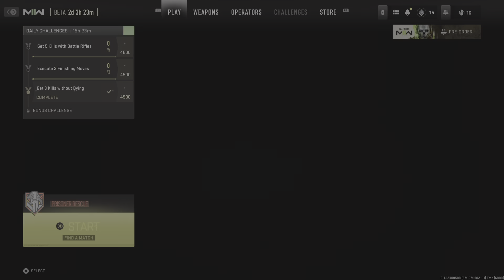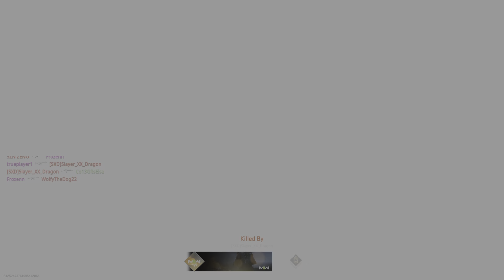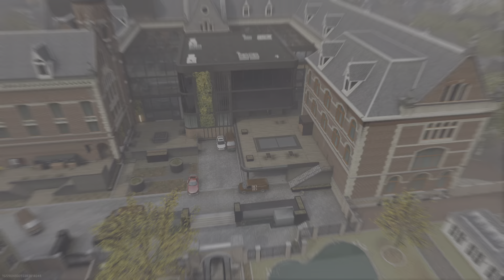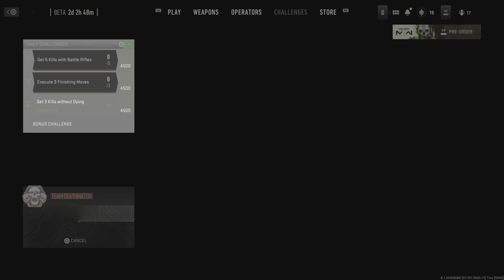Open Beta Call of Duty: Modern Warfare II: PS5 gameplay